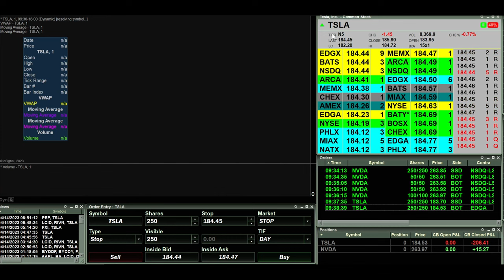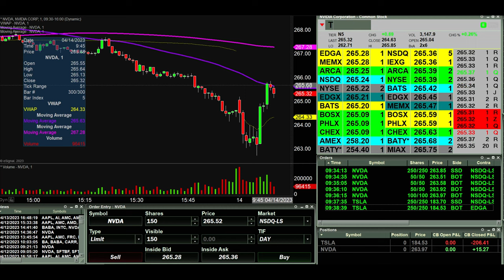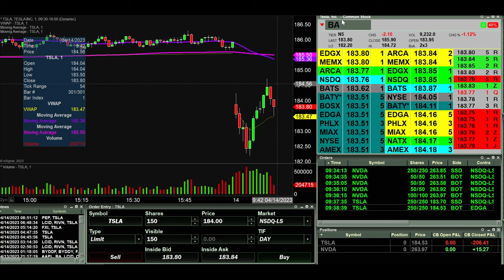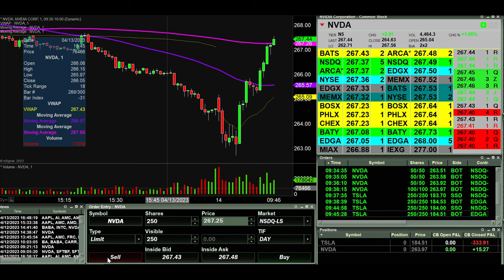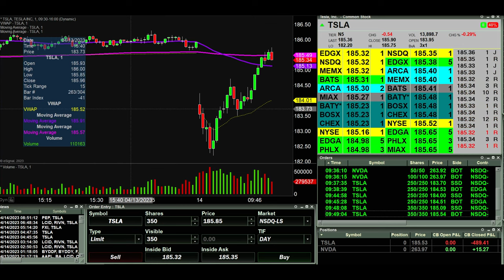Day 5 of The Degenerate Gambler Trading Challenge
Day number five of my online stock day trading challenge has is filled with ego leading to fear. No worries though, for those of you who “want to see trades”, you’ll get all of that as I make a total of four stock trades. As always, will I be able to follow the rules per the challenge? I’m not going to ruin that here, you’ll jus have to watch the video to find out how the trades play out. Let’s get to it!